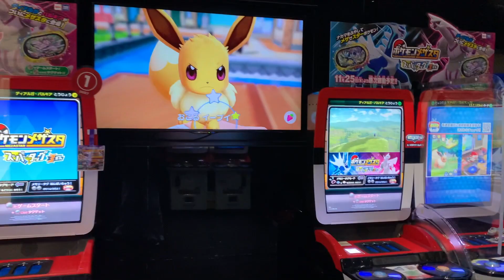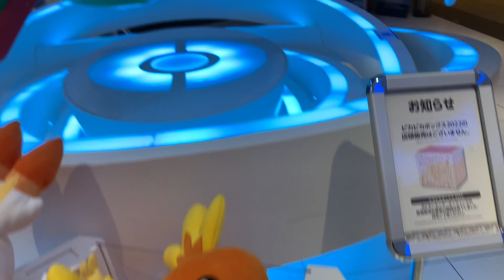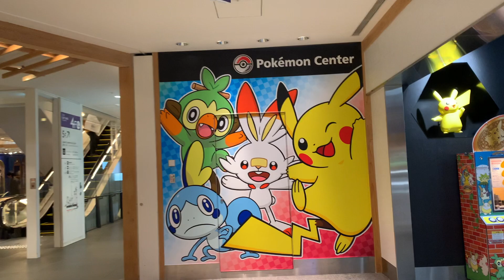Which POKEMON Statues do they have? Pokemon Store Tokyo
Let's have a quick check-out of the Pokemon Store at SkyTree to see which characters statues they have! Every Pokemon store here seems to have a different line-up and I love it!